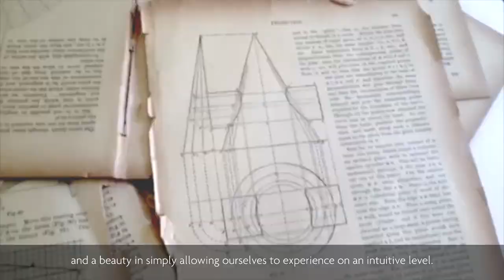One Shot to/by Abi Alice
Does art always need an explanation? Here's the point of view of the Australian designer Abi Alice!

Credits: Giacomo Giannini

17041980